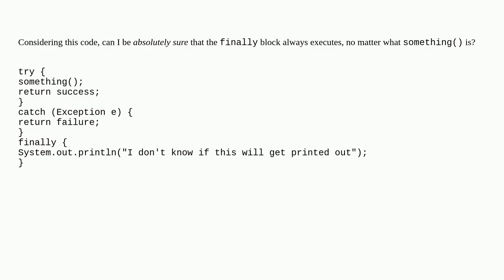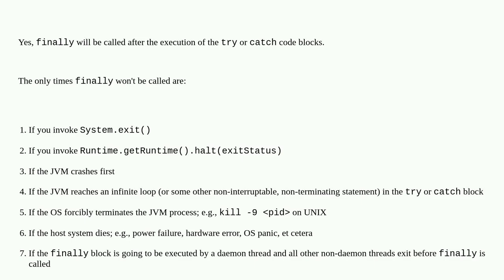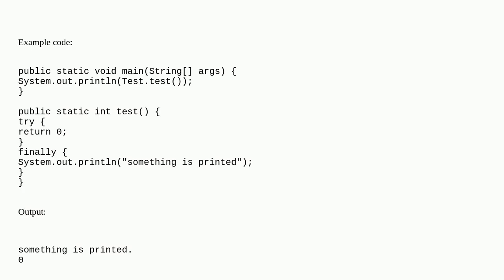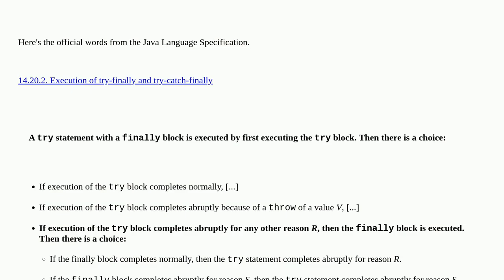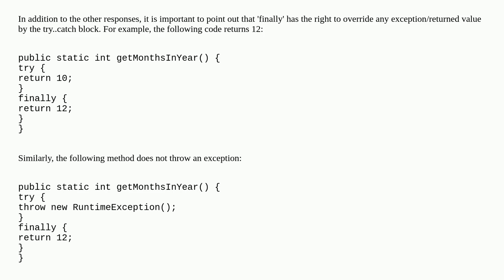Does a finally block always get executed in Java?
A special thanks goes out to the community

  error-handling try-catch-finally return java